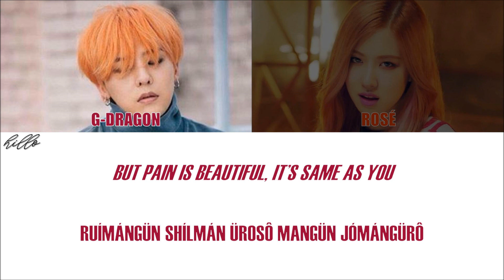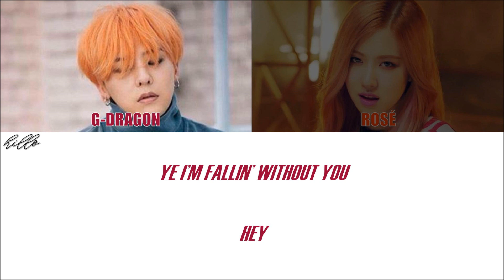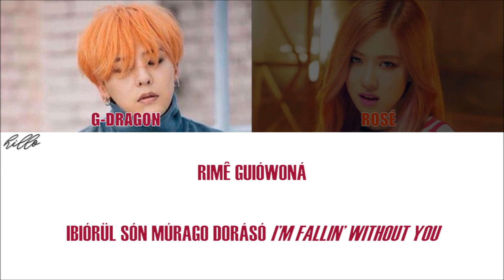G-DRAGON - WITHOUT YOU (ft. ROSÉ) (Letra Simplificada)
Olá novamente!

Observações:

1- No hangeul, existem duas letras que são muito parecidas que soam como a letra "U", mas elas têm sons diferentes: o ㅜ que tem o som de "U" normal e o ㅡ que é romanizado como "EU". Para diferenciá-los, eu uso a trena (¨) ao invés de "EU". O ㅡ pode ser pronunciado como "ugh" ou até mesmo dizer "U", mas como se você fosse dizer "I" (boca como se fosse dizer "I", mas diga "U". Pratique bastante, com o tempo você irá aprender!).

2- O "L" no final das palavras é pronunciado como se fosse o "L" no espanhol (a língua tocando o céu da boca).

3- O "K" no final tem um som bem curto.

4- O "R" no início da palavra tem um som mais forte e o "R" no meio da palavra tem um som mais fraco (exemplo: "R" de "rato" e "R" de "arara").

5- O "W" foi usado no para indicar a diferença de sonoridade que ele teria com U.

6- Palavras em inglês estão em itálico.
Próximos que irão sair (não está numa ordem específica):

Dreamcatcher - Trap
CHANYEOL & PUNCH - Stay With Me
IZ*ONE - Rumor
LOVELYZ - Lost N Found
JONGHYUN - Shinin'
BTS - Go Go
GFRIEND - Me Gustas Tu
LOVELYZ - Love U
EXO-K - Baby Don't Cry
NASTY NASTY - Knock
TWICE - Like A Fool
AILEE - I Will Show You
EXO-K - What Is Love
Mamamoo - Paint Me
GFRIEND - Tik Tik
SHINee (ONEW & JONGHYUN) - Please, Don't Go
D.O. X YOO YOUNGJIN - Tell Me (What Is Love)
GOT7 - Take Me To You
Letra:

love is painful
although love is painful
bábo tchóróm bánbôk that’s what I always do
but pain is beautiful
it’s same as you
ruímángün shílmán ürosô mangün jómángürô
sárangui guipó jílsurôk
ápümün deep pédó
ibónen dárül góran tcháka kôkün guidé uh

guiólgú
mió nióni jinássülká
ión wônirán gónóptá
guiólgú
inióni ánin gólká
dáshi rônjága duêdá
guió ú
guió ú
guió ú
jintchá sáran ültchájün jurál dága
guiólgú doguiól gú
iróke küná bórindá

némá ümüntchó úmbutó güdéro índê
sántchóro gádüké ijên güdéro iné
jómjóm biónégá
tchága unímôk sôrí ênádo shigó gágô
mórójinün núrisái duêdo líguiên
ámugám jóngópshi sórórül mémdôl guíên
rimê guiówoná
ibiórül són múrago dorásó I’m fallin’ without you

guiólgú
núgu êjálmo shilká
sáran guirán gónóptá
guiólgú
ibióri jínün gólká
jitchióna jámi düldá
guió ú
guió ú
guió ú
iógui kajíga májíma guínji úrin
guiólgú doguiól gú~
tôdáshi námi duêná~

ye I’m fallin’ without you
hey

let’s go
tchó ümênün molá ketchí
günió êbinjári gájo áketchí
ráru itül môrê jína bônéndui êsóiá
bírôso günióga gômáp kêtchi
molá kêtchíne jáshine dérré
nó ópshi jálsál suítá dóngü wákshinê dérré
ônülguá dárün néil bólsó
ilínión ishirión mánküm nüró nánün mirión

shíganí jinámión dála jíguil
guidorré for you my baby~

FIGHTING!